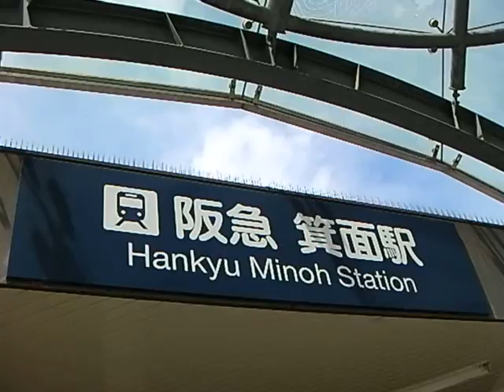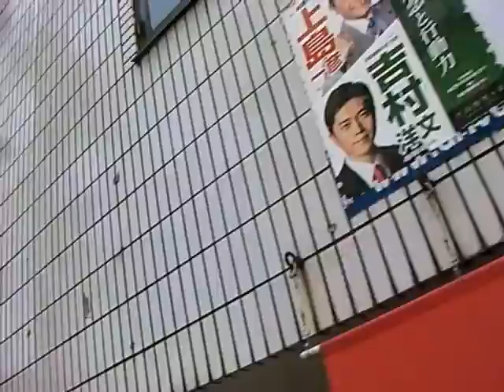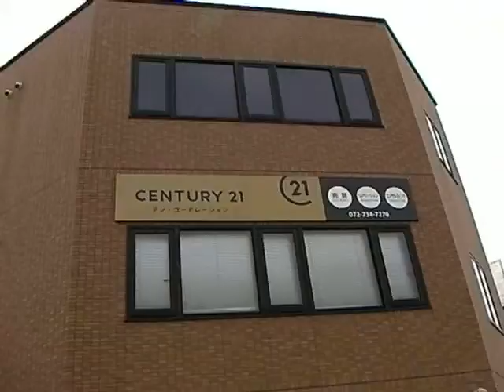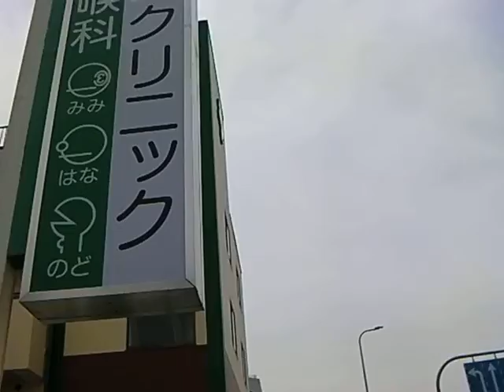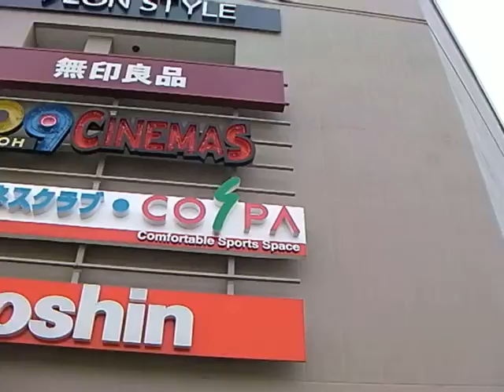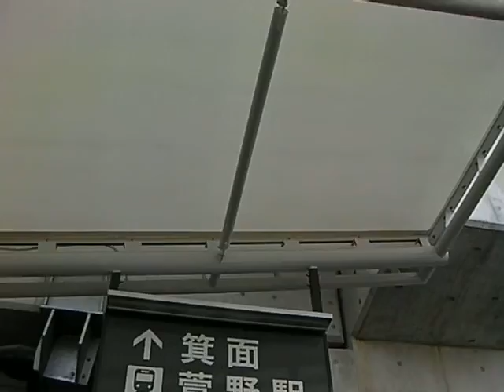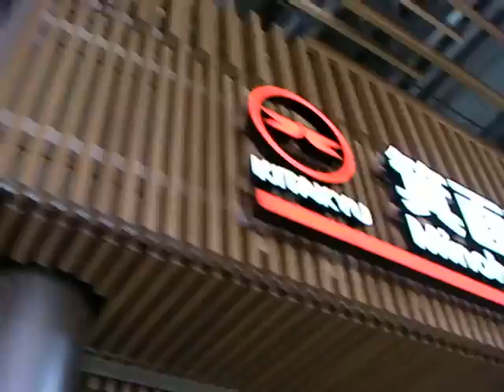一駅歩き【箕面】阪急電鉄 箕面線〜【箕面萱野】北大阪急行電鉄 南北線